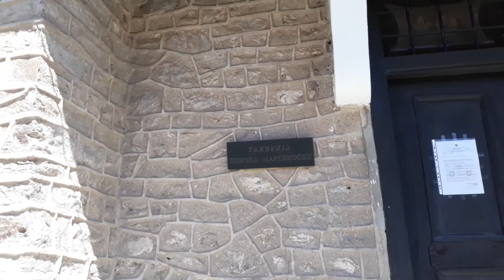Nikola Martinoski Galery old traditional house Kruševo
Martinoski is best known for his painting titled Mother with Child, which, although first created in the 1930s, was not completed until the 1960s. He is also known as "The Doctor" for the many paintings he donated to modern art.
Martinoski was born Nikolache Martin in 1903 to an Aromanian family in Kruševo (at the time part of the Ottoman Empire).
He developed an interest in painting at a young age and attended art classes in the workshop of Dimitar Andonov-Papradinski, an icon painter in Skopje. Prior to 1921, he was constantly on the move. Finally, Nikola settled down in Bucharest, Romania and attended the Academy of Fine Arts, now known as the Bucharest National University of Arts, from which he graduated in 1927.

Years in Paris

Martinoski spent two years (1927–1928) in Paris at the Académie de la Grande Chaumière,which is famous for former students Amedeo Modigliani and Boris Anrep and the Académie Ranson with artists like the Polish painter Moise Kisling and Roger Bissiere, who acted as mentors. This period had a major impact on his life and style as a painter.
Martinoski came back to Skopje brimming with avant-garde ideas about art. He developed a very specific expressionistic style and started dealing with social themes rather than portraits. Nikola soon became a member of the Belgrade group Oblik.
His first individual exhibition was in 1929 in Skopje. Afterwards, he started exhibiting in other cities such as Belgrade, Zagreb and Paris. While he continued drawing, painting, and exhibiting, Martinoski also began creating large murals.
Martinoski died on 7 February 1973, at the age of sixty-nine in Skopje, then in Yugoslavia. He gave sixty-two of his paintings to Kruševo as a parting gift. His home in Kruševo is now a gallery where a small number of his works are exhibited.